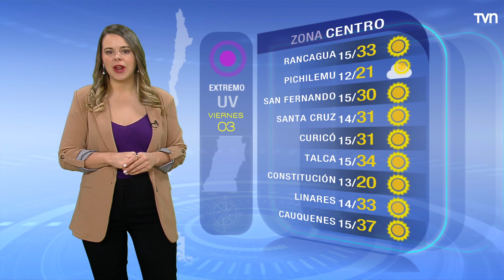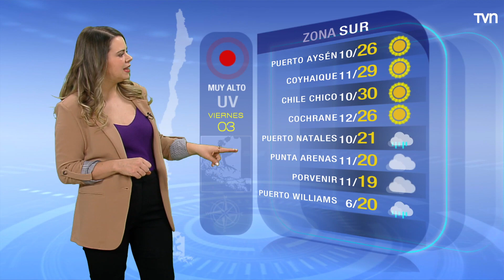Pronóstico del tiempo: Viernes 3 de febrero | TV Tiempo